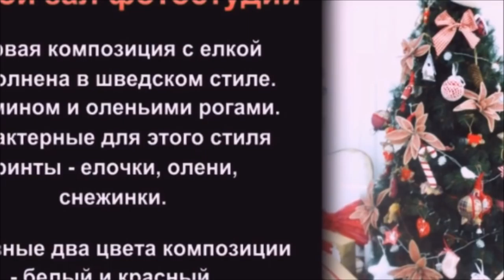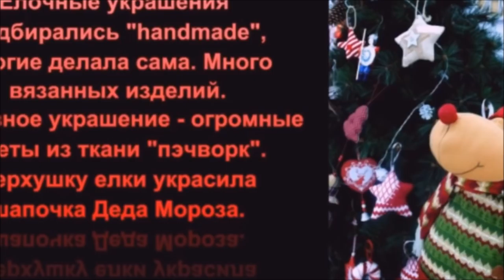Новогодний декор в ГОД СОБАКИ. Шотландская клетка и скандинавский стиль в сервировке и интерьере.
Всем привет! Новогодний декор интерьера и сервировка праздничного стола в скандинавском стиле в год Желтой собаки!